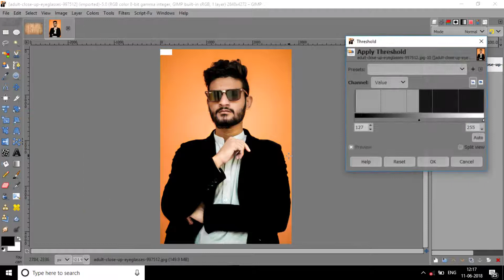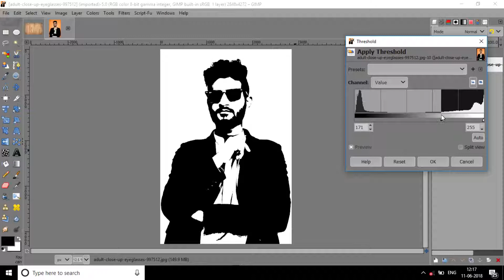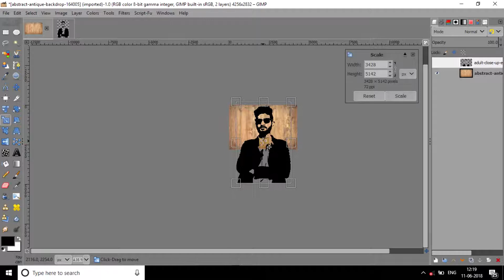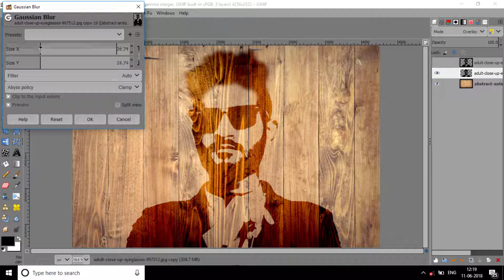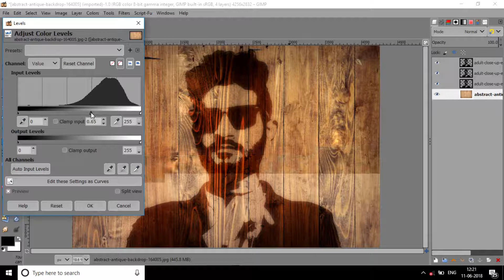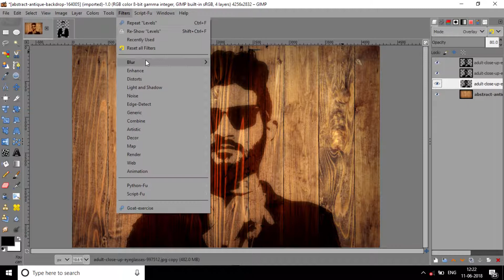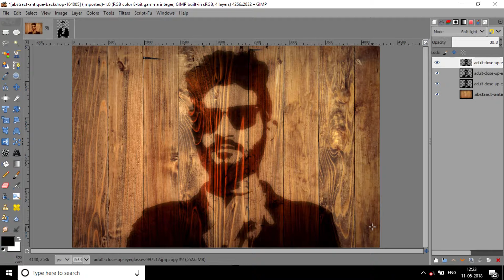Wood Burning Portrait in Gimp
Hi Friends .

In This Video I Will Show You That How To Make Wood Burning Portrait Using Gimp 2.10.2.